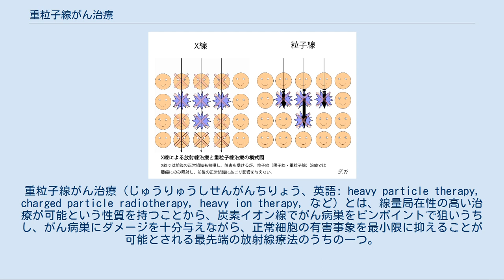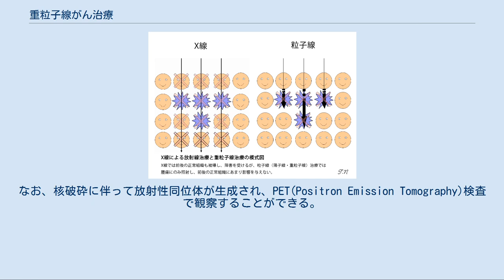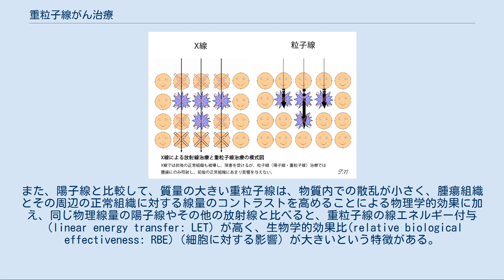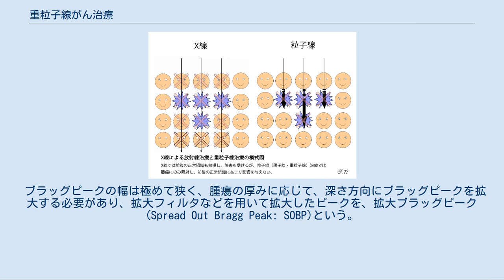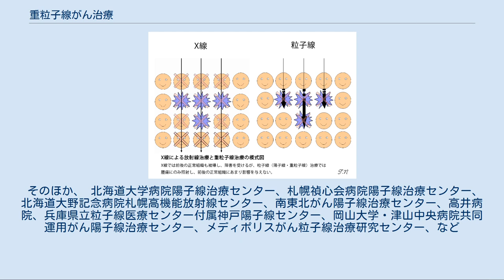重粒子線がん治療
重粒子線がん治療（じゅうりゅうしせんがんちりょう、英語: heavy particle therapy, charged particle radiotherapy, heavy ion therapy, など）とは、線量局在性の高い治療が可能という性質を持つことから、炭素イオン線でがん病巣をピンポイントで狙いうちし、がん病巣にダメージを十分与えながら、正常細胞の有害事象を最小限に抑えることが可能とされる最先端の放射線療法のうちの一つ。
 X線による放射線治療と重粒子線治療の模式図　X線では前後の正常組織も被曝し、障害を受けるが、粒子線（陽子線・重粒子線）治療では腫瘍のみに照射し、前後の正常組織にあまり影響を与えない。
 がん治療の三本柱のうち、外科手術および化学療法と比較して、X線を用いた放射線療法では「機能と形態の温存」や「治療にあたって身体的負担が少ない」という性質が長所として挙げられる。
重粒子線治療では、表面線量が比較的高いエックス線、ガンマ線に比べ、陽子線と同様に体の表面での吸収線量を低く抑えられ、腫瘍組織において吸収線量がピークになる特性を有している（模式図参照）。
こうした特長を活かし、照射回数と有害事象をさらに少なく、治療期間をより短くすることが可能とされていた。
2016年1月に東芝(東芝エネルギーシステムズ)が世界初となる超伝導磁石を使用した軽量・小型の重粒子線回転ガントリー装置を開発した。
 重粒子線の治療施設は世界に9箇所あり、その中で日本国内に5箇所あり、重粒子線や陽子線を照射するがん治療装置は東芝エネルギーシステムズや日立製作所、三菱電機、住友重機械工業などが手がけ、この分野では国内メーカーが主導的な役割を担う。
重粒子線そのものは陽子線と同様シンクロトロンを用いて発生させる。
 2007年当時、実際に治療を行っている重粒子線がん治療施設は、世界に3ヵ所（放射線医学総合研究所内の重粒子医科学センター病院、兵庫県立粒子線医療センター、ドイツのダルムシュタットの重イオン研究所）しかなく、近年では、スイス、フランス、イタリア、アメリカ、中国、韓国でも計画が進行している。
2007年当時で、3,200人以上が治療を受けていた放医研センター病院は、世界的にも最も進んだ重粒子線医療施設で、今年までに累計5,400人を超える治療が行われている。
 また、世界で4番目、日本国内で3ヵ所目の施設として、群馬大学重粒子線医学研究センターが治療を開始した。
ここでは、巨大な加速器を小さくすることに成功しており、今後の重粒子線がん治療の可能性を、大きく広げるものとして注目を集めている。
 放医研センター病院では、約65m×120mだった加速器を、約45m×65mと小さくすることに成功。
その中に、重粒子を最高で光速の70%程度の速度まで加速する、直経約20mのシンクロトロン加速器と、3つの治療室を持つ。
放医研が主体となって研究開発を進めて来た「普及小型重粒子線照射装置の技術機第1号」と位置づけられ、群馬大学では群馬県との共同事業として、2010年3月の治療開始に至る。
 重粒子線がん治療は、正常な組織への放射線障害を最小限に止め、がんの部位のみを狙い撃ちができ、通常の放射線治療では治癒することが困難な「放射線抵抗性のがん」にも威力を発揮するとされている。
また「切らずにがんを治す」治療法で、臓器の機能や形態が温存できることから、治療成績の向上のみでなく、患者の治療後の社会復帰や、クオリティ・オブ・ライフの向上も期待できる治療法である。
 放医研での重粒子線治療の治療成績は、5年生存率で見ると、前立腺がん＝約95%、手術不能Ⅰ期肺がん＝約70%、頭頸部悪性黒色腫＝約50%、体幹部・進行骨肉腫＝約50%、再発進行肝がん＝約50%、Ⅲ-Ⅳ期進行子宮頸がん＝約45%などの報告がなされている。
最も治療の難しい骨肉腫では、腫瘍が消失した後に正常骨組織が再生するなど、がんが制御されるばかりか、機能や形態まで温存される、劇的な治療効果も得られていると言う。
 また、重粒子線治療は、通常では1〜4回の照射で済み、入院期間も比較的短く、苦痛も大幅に軽減されることからも、優れたがん治療法であると言われている。
治療費用は、幾つかの生命保険が対応するようになったが、先進医療指定の為に、診療報酬の適用にならい、かなり高額な治療費314万円が患者の自己負担となることは、2007年当時と変わらない。